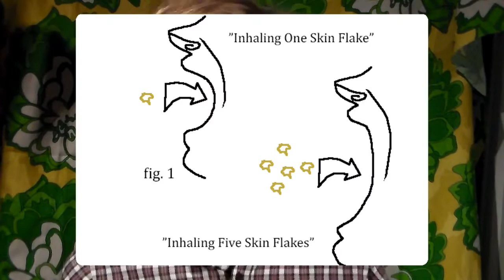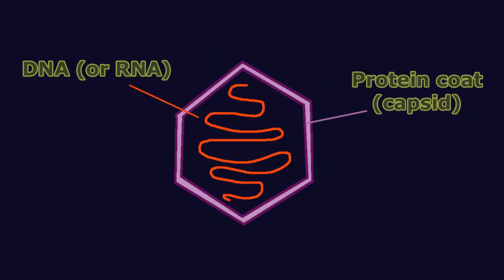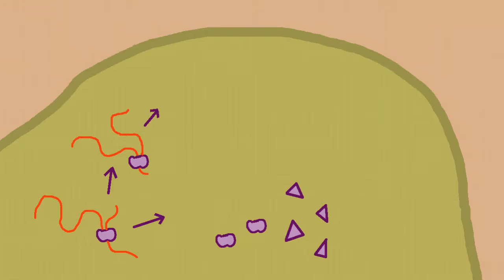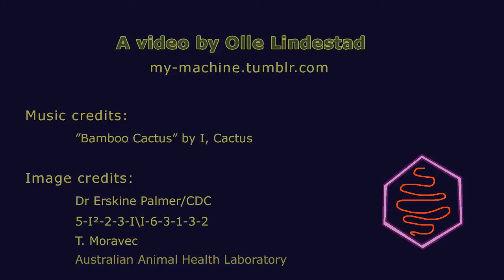Viruses Are Weird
In which I tell y'all about a distressing experience I had earlier this year, and explain why, from a biological perspective, it was totes nuts.